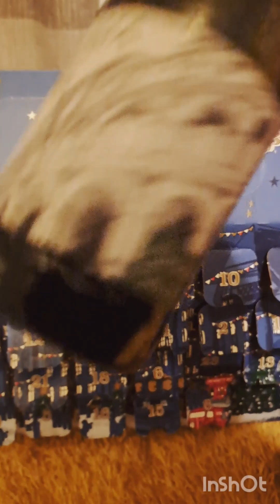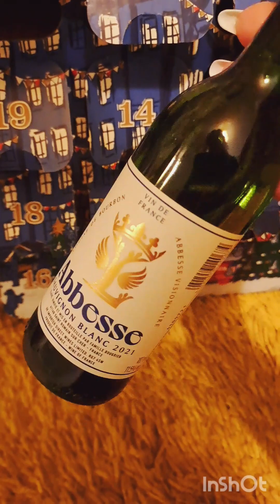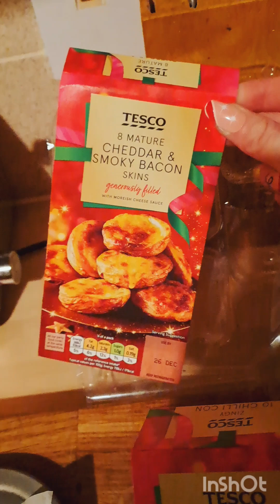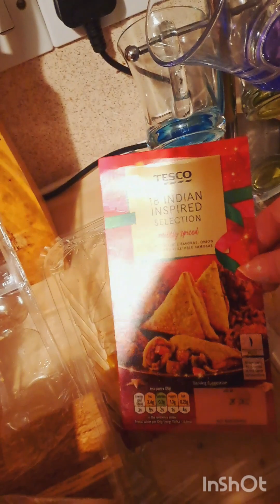Early Mornings! Food/Picky Bits! & Christmas Officially Starts!//Vlogmas